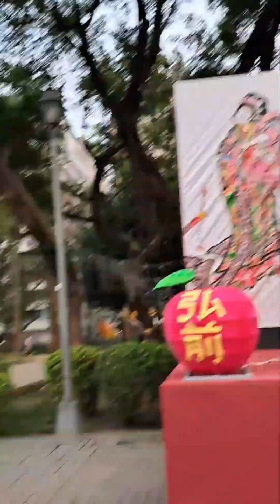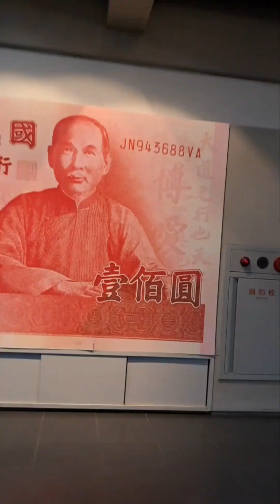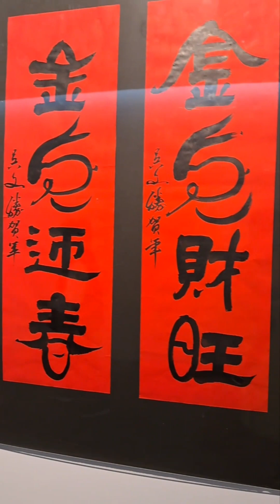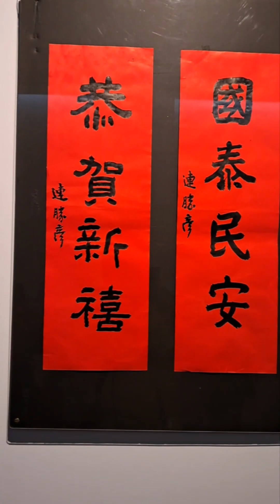2023兔112年2月10日 農 小月 正月20日星期五